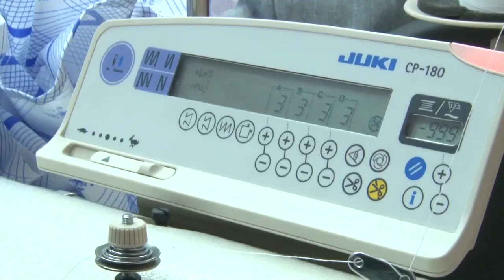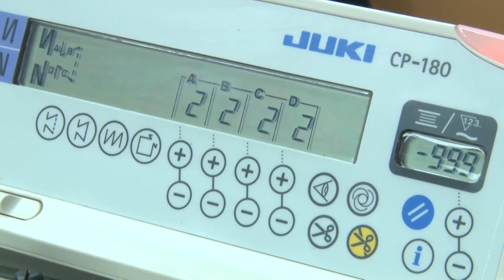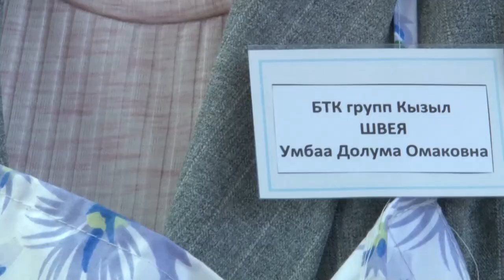Пошить заказ для Минобороны! В Туве открылась новая швейная фабрика